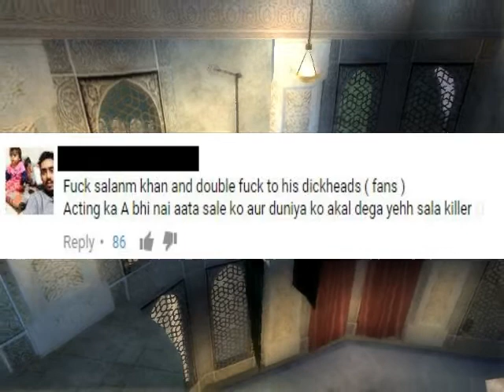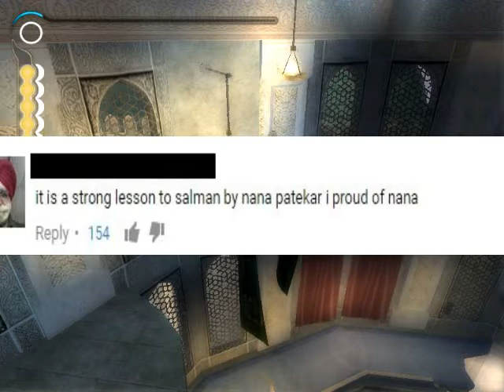Salman Khan fight with nana Patekar(Salman Khan Vs Nana Patekar)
This is my opinion and my feeling about actor and other people if someone hurt by it so please forgive me and i hope you like this video and if u like this video subscribe my channel